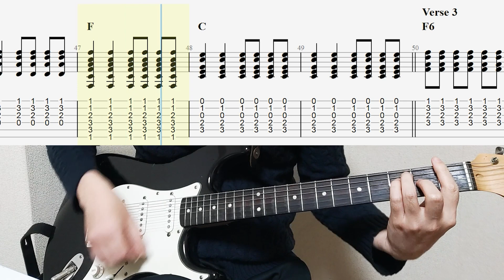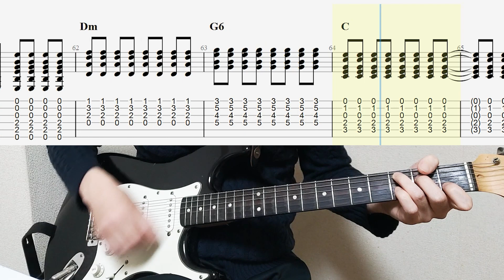The Beatles - No Reply Guitar Tab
This time, I played The Beatles' "No Reply" on guitar.